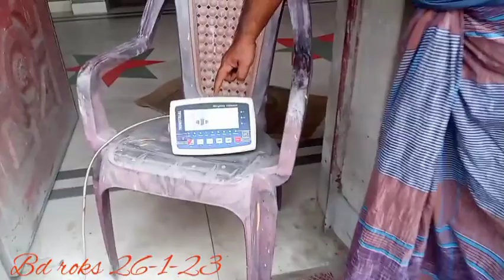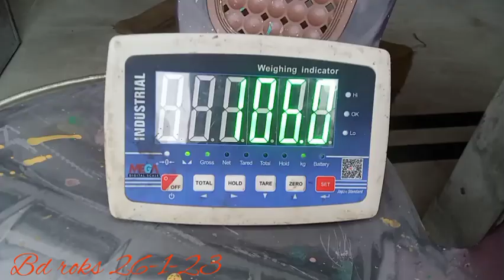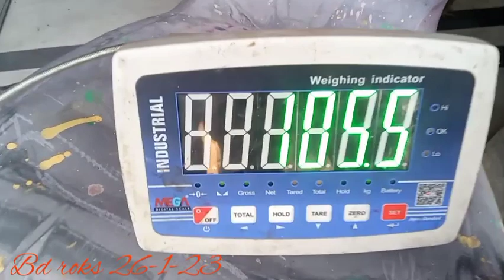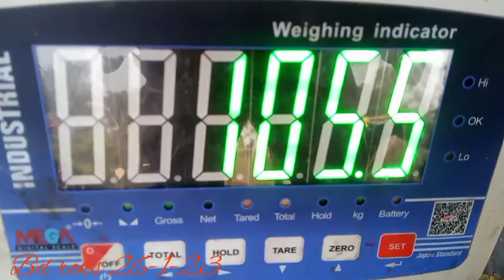আমি হলম গরুর গোপন তথ্য ফাঁসকারী।। গাভী সহ বাছুরের লটারী প্যকেজের দাম কত রাখলেন।।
গোপালগঞ্জ বাজার।।